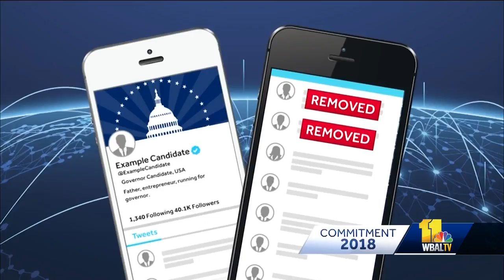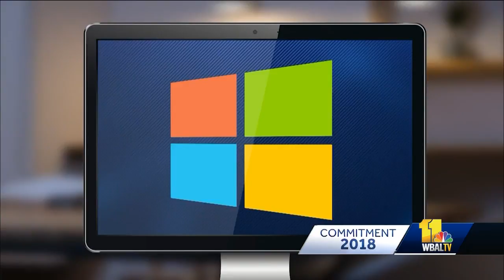Protecting Your Vote: Social media companies enhance efforts to stop threats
Just like in 2016, this year, hackers tried to launch cyberattacks against candidates and campaigns. California Democrat Hans Keirstead said he was the target of a "very sophisticated" digital attack. The hacks on Keirstead's campaign and company began in August 2017 through a fake email that tricks recipients into allowing access to their emails. Social media and tech companies have stepped up their efforts to try and stop threats to the midterm election, employing vast numbers of "troll hunters," as we found when we went inside Facebook.